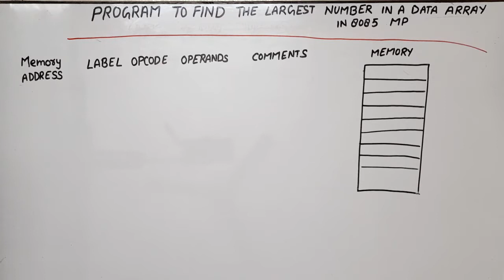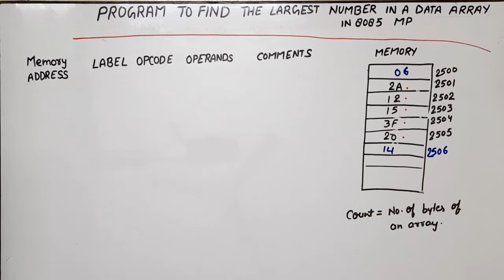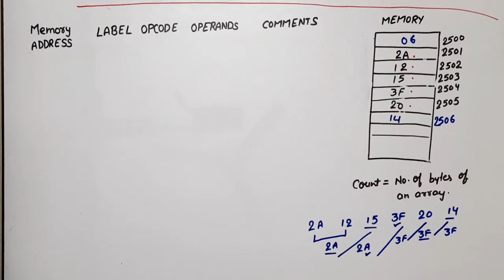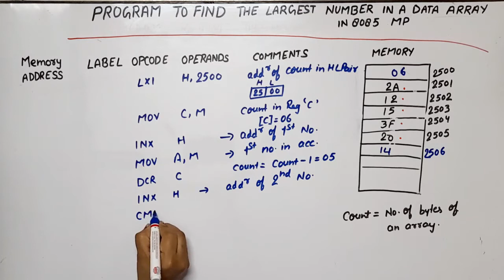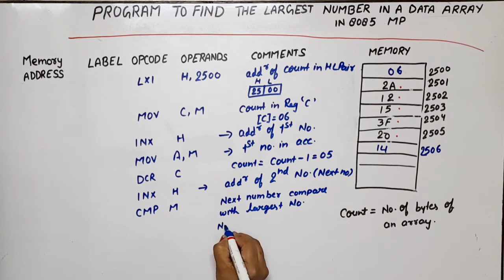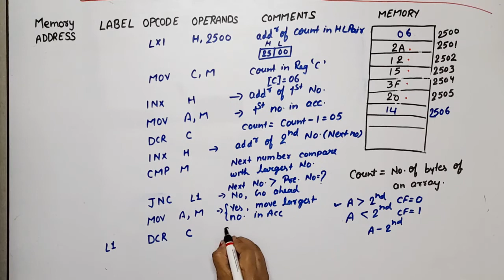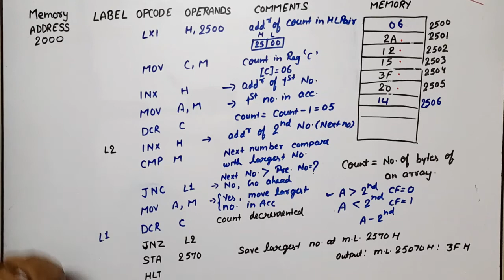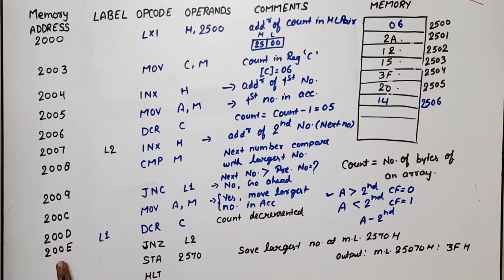U2L18 | Program to find largest Number | Program to find largest number from array in 8085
AKTU 2021-22 KEC502 paper
Section C
question 4(a)
assembly language program
write a program to find largest number from an array in 8085 microprocessor